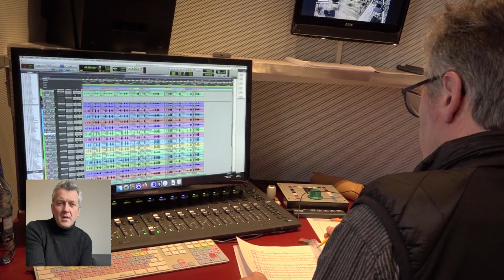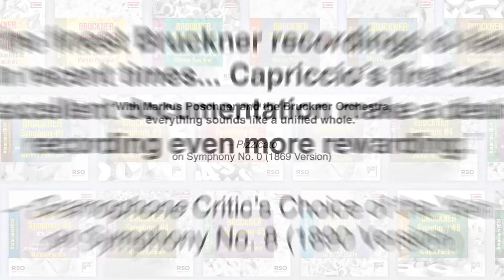[Bruckner2024] ICMA 2024 Winner Markus Poschner – Special Achievement Award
Congratulations to conductor Markus Poschner for receiving the Special Achievement Award from the International Classical Music Awards (ICMA)! 👏🏻 This prestigious recognition is in honor of his monumental cycle of the complete Bruckner Symphonies edition, performed with the Bruckner Orchester Linz and the ORF Radio-Symphonieorchester Wien - RSO Wien.